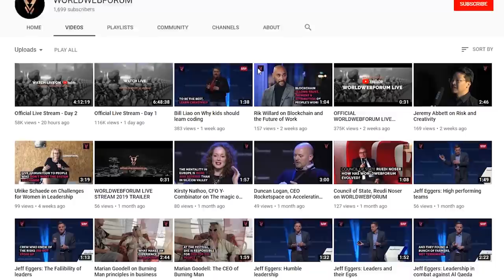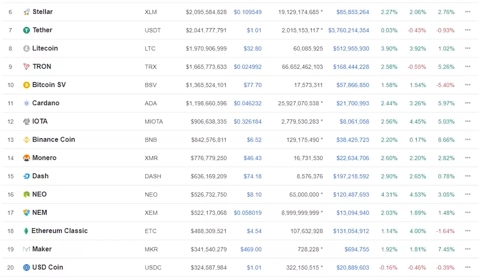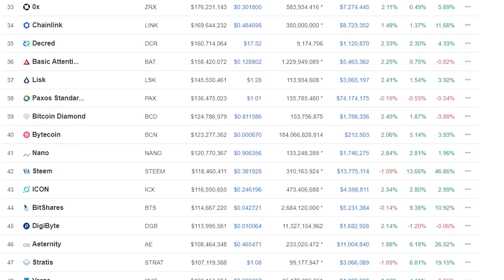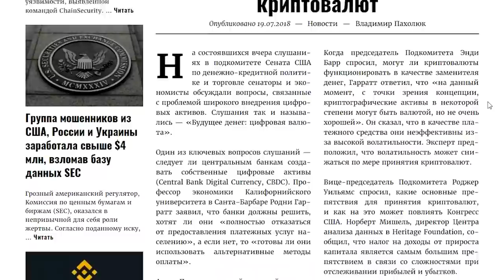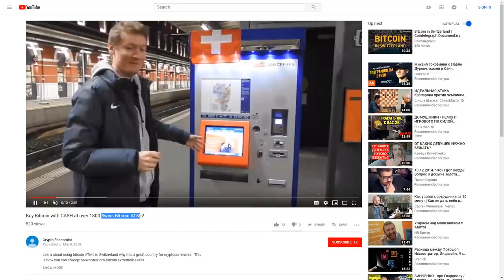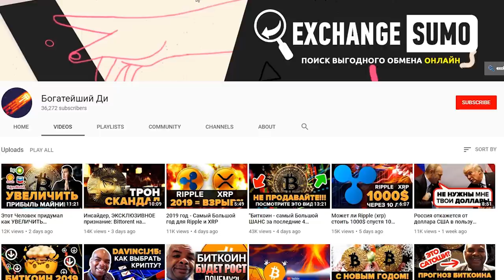Политики даже не знают о Биткоине... + На шаг ближе к массовому принятию криптовалюты!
⚡BRAVE Браузер. Скачай и Получи $50-$1000 в год в системе